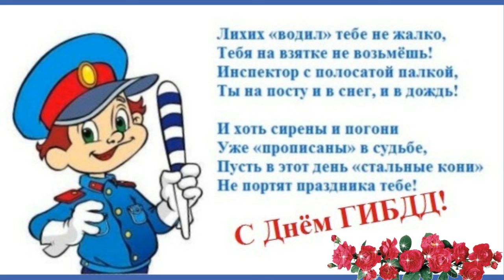3 июля-ДЕНЬ ГАИ - ГИБДД. С ПРАЗДНИКОМ!!!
Поздравление с ДНЁМ ГАИ. Музыкальная открытка.
Картинки взяты из открытых бесплатных источников интернета и обработаны в программах Мовави Фото Едитор и Прошоу Продюсере.